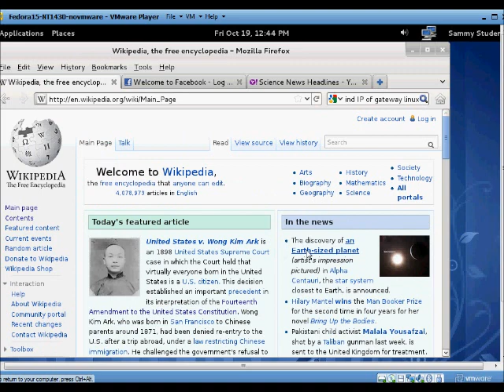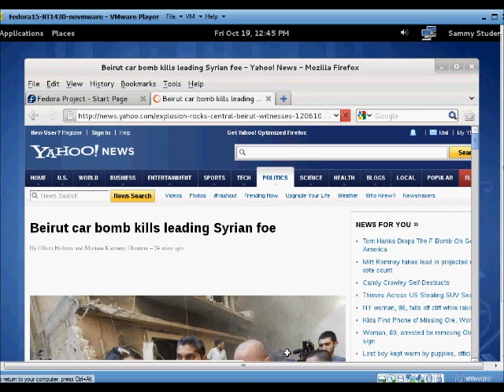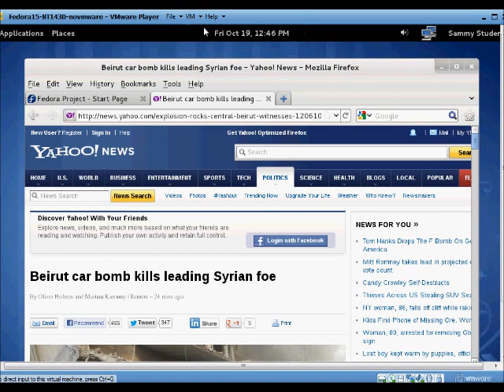Network manager tool in a Fedora Linux computer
This is a demo for Linux beginners. It shows how we can disconnect and reconnect the network connection with Network Manager tool.